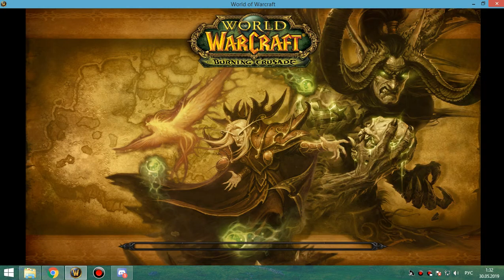1я часть зуламан протовар 29 05 19